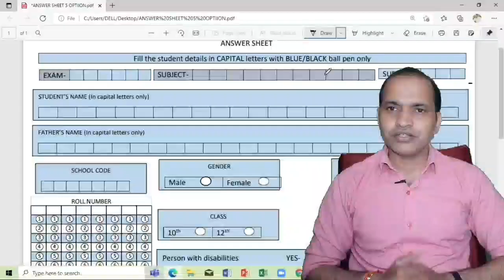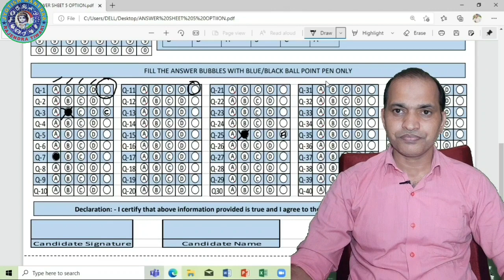CBSE big change in OMR sheet।। cbse ने ओएमआर शीट में किया बड़ा बदलाब।।